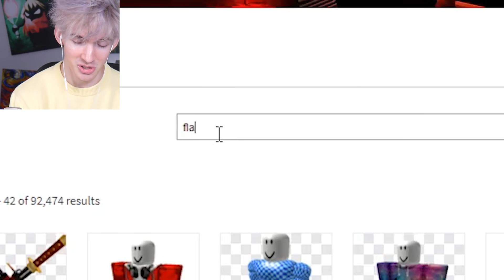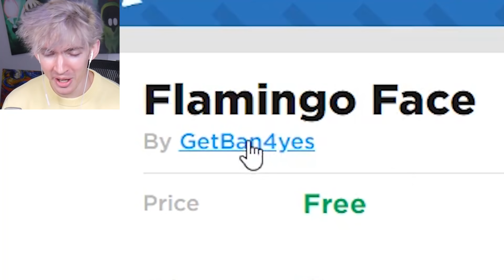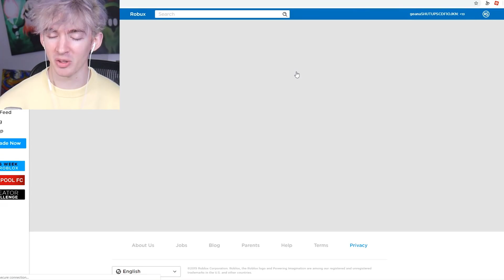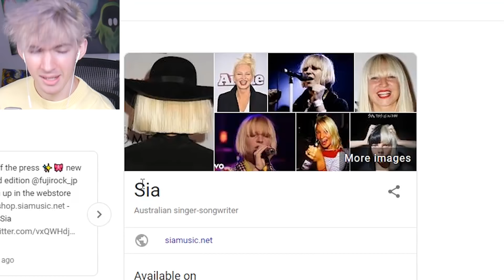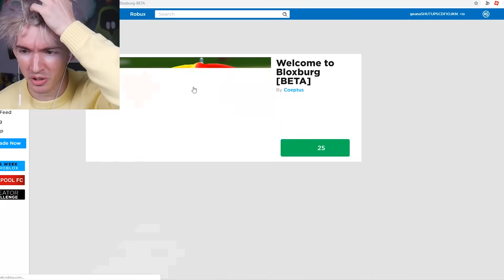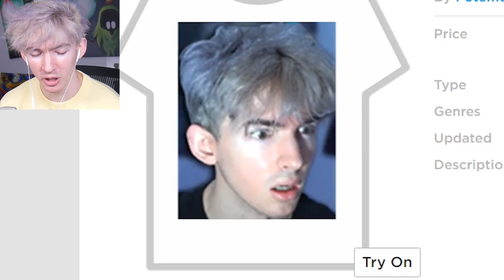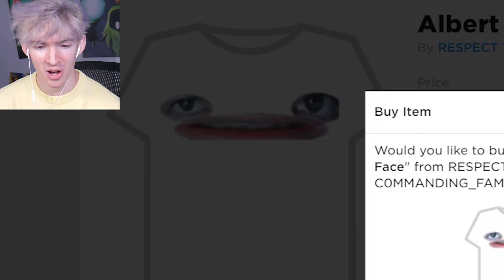Putting my REAL FACE on Roblox players with admin (they insulted me)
Today I admin me admin the me admin and me. My real life facecam face yes